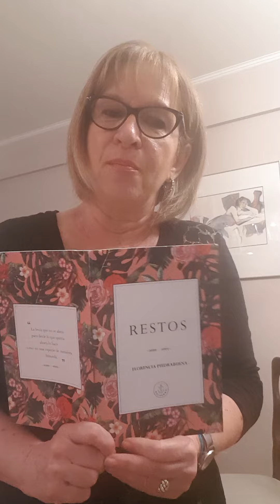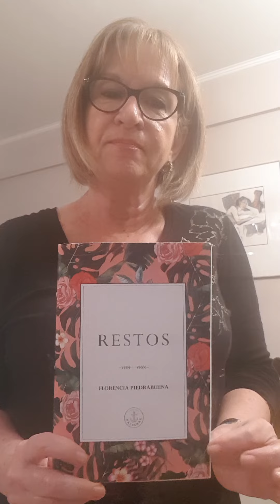33. Florencia Piedrabuena